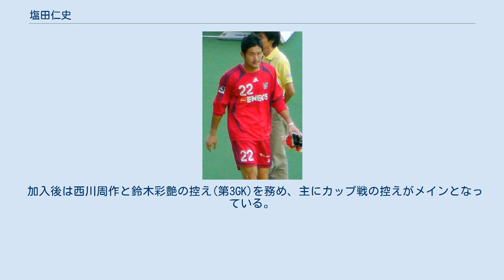塩田仁史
特別指定選手として横浜F・マリノスに登録された選手
塩田仁史 塩田 仁史（しおた ひとし、1981年5月28日 - ）は、茨城県日立市出身のプロサッカー選手。
Jリーグ・浦和レッズ所属。
 小学2年（8歳）時にサッカーを始める。
水戸短大付属高校在籍時にGKに転向し 2度の国体に出場。
 2000年、流通経済大学に進学しサッカー部に入部。
「今まで指導した中でNo.1のGK」と監督の中野雄二の信頼を掴んだ。
1年次から関東大学選抜に選出され、4年次（2003年）には全日本大学選抜としてユニバーシアード大会に出場。
共に選出された橋田聡司及び杉山哲を抑え、正GKとして連覇達成に貢献した。
この年、横浜F・マリノスの特別指定選手として登録されている。
 複数クラブの注目を集める中、2004年に大学を卒業しFC東京に入団。
同年は、正GK土肥洋一の日本代表遠征による不在の穴を埋めるべくナビスコカップで準決勝までの8試合に起用され決勝進出に大きく貢献。
チームの決勝進出の立役者の一人だったが、浦和との決勝戦では土肥が先発を務め、さらにMVPも獲得した。
その後も引き続き土肥の控えを務める中で2005年8月22日、右肩関節外傷性脱臼により全治約半年の重傷。
この頃チームメートの宮沢正史から、出場のチャンスを欲しがる気持ちとフォアザチームの気持ちの両方を持ち続けながら日々の努力を続けることの大切さを説かれ、自身の指針とするようになった。
 2006年11月26日、J1第33節浦和戦（味の素スタジアム）にてリーグ戦デビュー。
この試合は、浦和の優勝が懸かっていたこと、試合後に功労者である三浦文丈の引退セレモニーが行われること、プロ入り以来目標としてきた土肥のリーグ戦連続出場記録を阻んでの出場だったことから緊張感の高い試合となったが、勇敢なセービングで完封し浦和の優勝決定を阻止した。
 2007年には土肥から正GKの座を奪取。
塩田の成長はチームにとって大きな収穫となり、土肥が退団した2008年からは、正GKとしての期待をかけられ背番号を「1」に変更。
リーグ戦全試合にフル出場した。
 2009年1月下旬のグアムキャンプで体調に異変を感じ急遽帰国。
当初は熱中症と診断されたが、1週間後に壊死性虫垂炎であることが判明し入院、手術を受けた。
術後合併症による麻痺性腸閉塞を併発したため1ヶ月半の入院治療を強いられ、開幕スタメンを20歳の権田修一に譲った。
3月19日に退院し、リハビリを開始。
4月から部分的にチーム練習に合流。
7月29日のナビスコカップ準決勝第2戦名古屋戦で先発出場を果たすが、権田からレギュラーを奪い返すには至らなかった。
 2010年も引き続き権田の控えを務めるも、チームはJ2降格となり、同年限りで契約が切れることもあって複数のJ1クラブからオファーを受けたが チームに残留。
2011年は序盤戦こそ権田の控えであったが、権田がロンドンオリンピック予選に招集されたことを機に 3年ぶりに先発に定着。
「負けたら（権田と）代えられる」という状況下、塩田はこの年のリーグで最小の防御率を記録し シーズンを通して激しい正GK争いを続けた。
また、2005年から2011年までは東京での選手会長および日本プロサッカー選手会支部代表を務めていた。
 2012年からは第2GKに戻ったものの、戦術眼とコーチングへの評価は高く、カップ戦では権田や他の選手を差し置いてスタメン起用されることが多かった。
2013年には日本人最年長選手としてチームを支えた。
2014年限りで11年に渡って在籍したFC東京を退団。
 2014年11月30日、J2・大宮アルディージャへ完全移籍。
加入当初から加藤順大と激しいポジション争いを続けたが、正GKには加藤が定着。
終盤戦にチームの連敗を止めるべく 一時起用された時には、好セーブで停滞を断ち切る活躍を見せた。
出場試合数では不本意な結果となったが、その存在感は絶大で、様々な形でチーム強化・J1昇格に寄与。
ベテランとしてのプレーを続ける中で精神・肉体共に最適なバランスを見出し、2016年の開幕節では加藤に変わって先発に抜擢。
古巣FC東京との対戦に複雑な思いを抱えつつも これに完封勝利した。